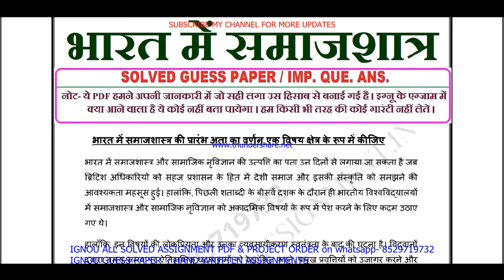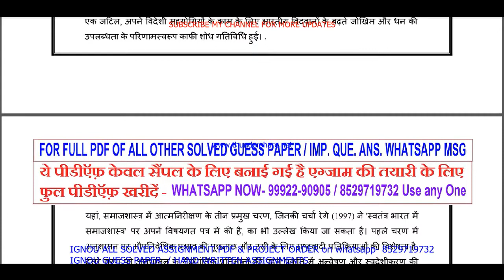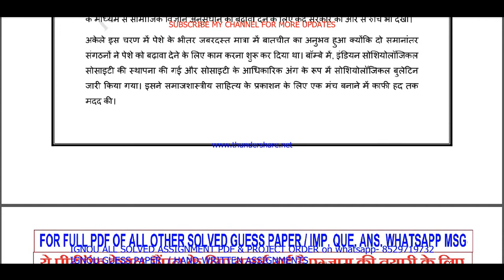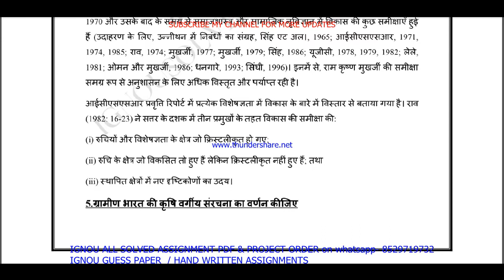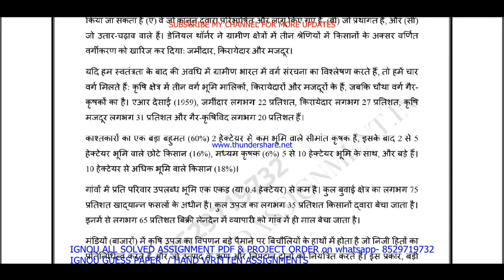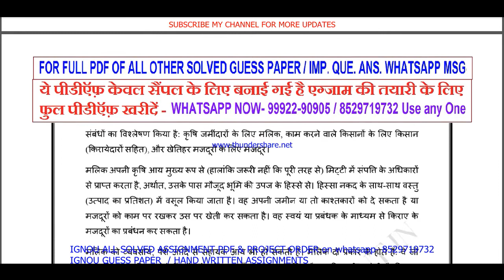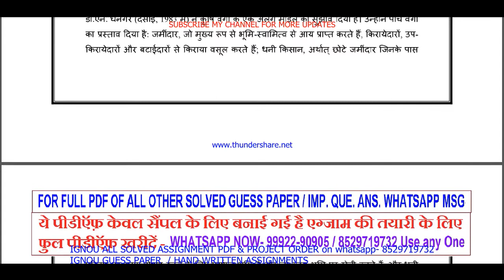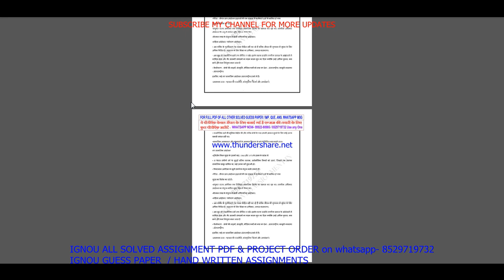mso 004 important questions with ans / mso 4 previous year question paper / study materials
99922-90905 IS MY WHATSAPP NUMBER PLEASE MASSAGE ON THIS NUMBER. All Imp .Question ans. / guess paper solved PDF on  Whatsapp massage to get pdf - 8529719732

BA / BAG-50rs

Thanks

ignou ma sociology previous year question paper in Hindi,
ignou ma sociology question paper in Hindi,
ignou ma sociology question paper pdf download,

ignou ma sociology 1st year question paper,

mso 004 ignou important questions 2022,
mso 004 study material,
mso 004 previous year question paper,
mso 004 classes in Hindi,
mso 004 important questions,
mso 4 study material,
mso 4 previous year question paper,
mso 4 important questions,
mso 004 important questions and answers,
mso 004 previous year question paper in Hindi,
mso 004 question paper pdf download,
mso 004 important question,
ignou mso 004 important question,

mso 004 guess paper in Hindi,
mso 004 exam notes in Hindi,
mso 004 question paper in Hindi,

mso 4 important questions and answers,
mso 4 previous year question paper in Hindi,
mso 4 question paper in Hindi,
mso 4 question paper pdf download,
mso 4 guess paper in Hindi,
mso 4 exam notes in Hindi,
mso 4 important question,
ignou mso 4 important question,

mso 4 guides in Hindi,
mso 4 ignou,

mso 4 books in Hindi,

mso 4 question paper 2021-22,
mso 4 classes,
mso 4 sample paper in Hindi,

mso 4 suggestion questions,
mso 4 full class in Hindi important questions,
mso 4 in Hindi,

mso 4 unit 1,
mso 4 assignment,
mso 4 assignment pdf,

mso 4 chapter 1,
mso 4 full class,
mso 4 class unit in Hindi,
mso 4 class unit in Hindi 2021,
mso 4 full class in Hindi,
mso 4 exam questions and answers,
mso 4 exam solved question paper
mso 4,
mso 4 question paper,
mso 4 class on important questions,
mso 4 important questions with solution 2022,
mso 4 full classes on important question,